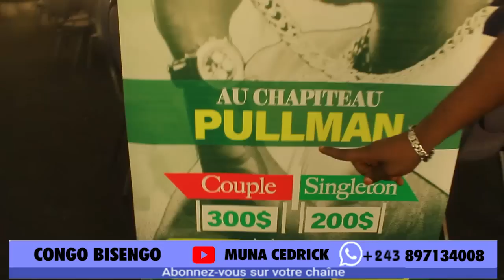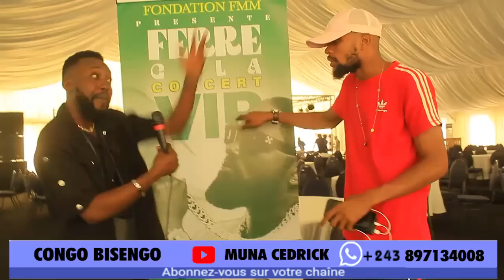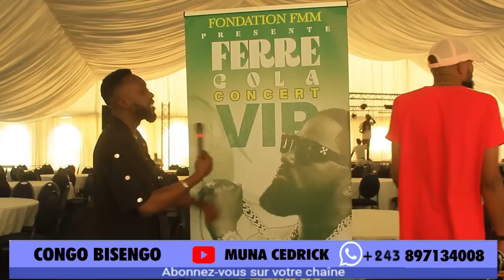FERRE GOL ENDIRECT YA BALANCE NIVEAU VIRGINIE MANGANGA NA CHRISTIAN INGANI BA RECADRER HERITIER WATA